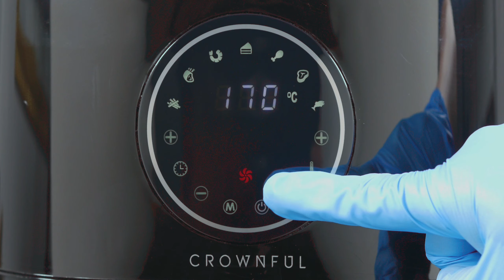HOW TO MAKER JALAPENO BACON WRAPPED POPPERS | CROWNFUL AIR FRYER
Have you tried to make a Healthy Jalapeno Bacon Wraps in an air fryer?

Learn how to prepare this easy Bacon-Wrapped Jalapeño Poppers recipe like a pro.

Recommended Air Fryer:
CROWNFUL 5QT Air Fryer

We offer the finest products that are easy to use.